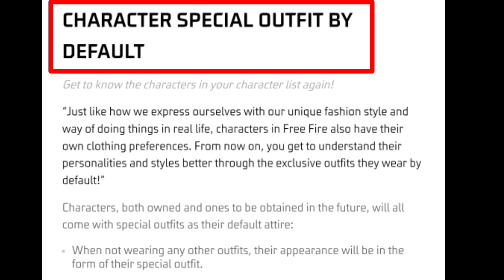How To Buy Character Bundle In Free Fire ? Kaise Kharide | How To Buy Character Dress In Free Fire